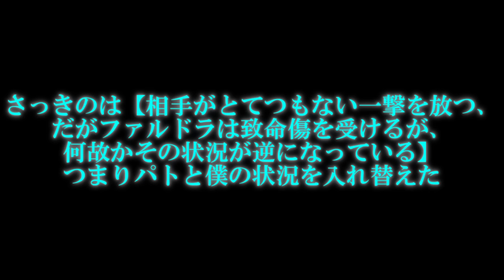専属神篇第3幕東京異変305話「虚構と嘘と罠」